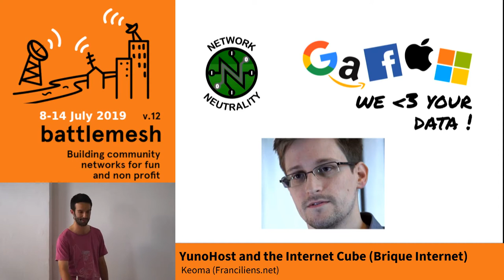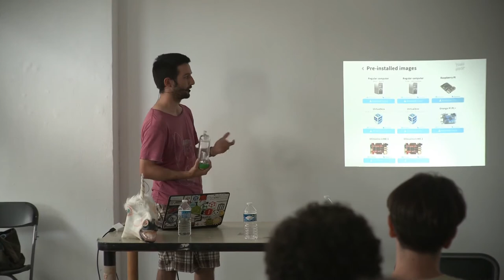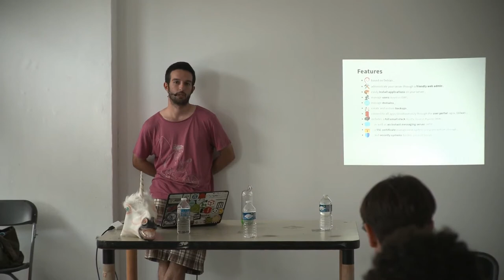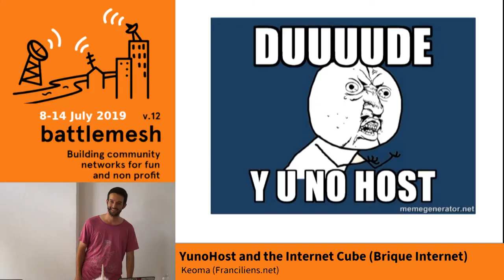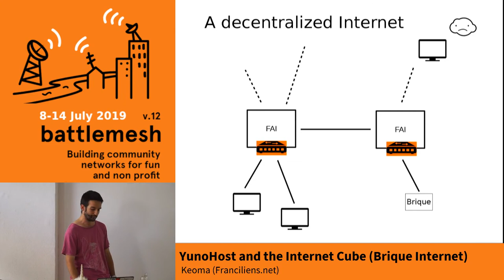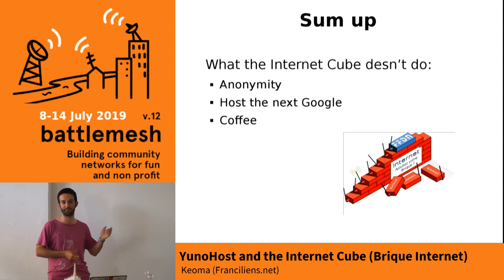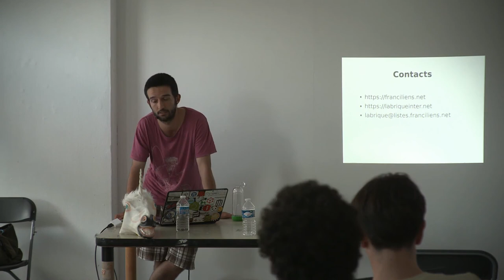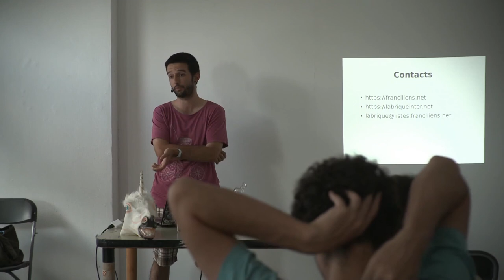YunoHost and the Internet Cube \(Brique Internet\)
While the GAFAM are selling citizens data all over the place, self-hosting is gaining momentum. If you ever felt the pain of installing your own mail server, or if you want to propose a ready-to-use alternative to you friends, colleges and family without a hassle, use YunoHost ! Yunohost is a turn-key solution for self-hosting, and we packaged it into a tiny computer that you can use at home or bring with you anywhere. We call this personal self-hosting solution, the InternetCube.